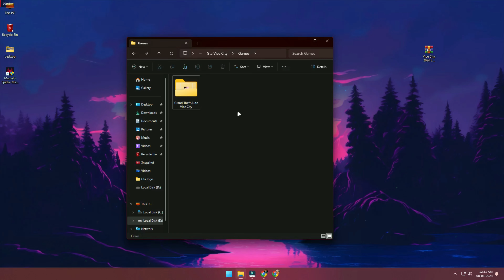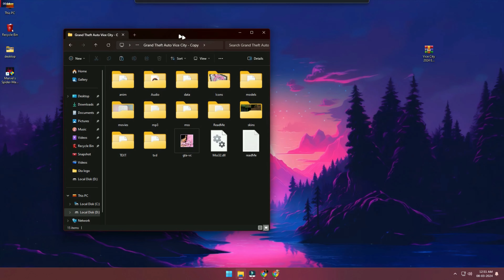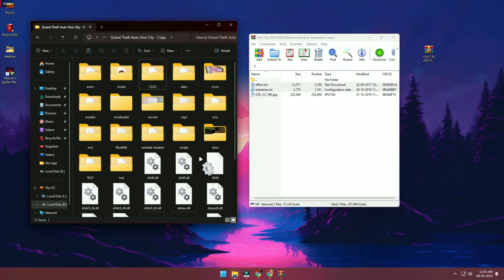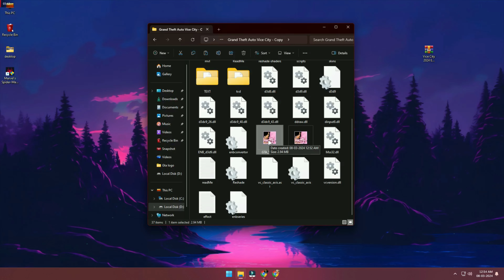GTA Vice City 2024 Best *ENB GRAPHICS * Mod 😍 For Low End PC | 2 GB Ram No Graphics Card!